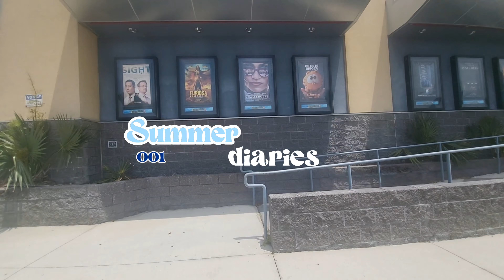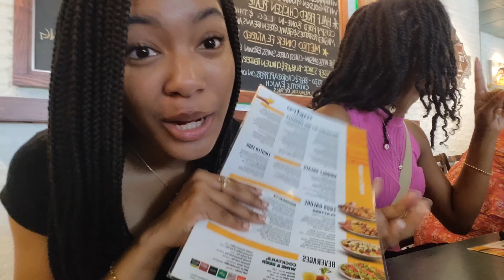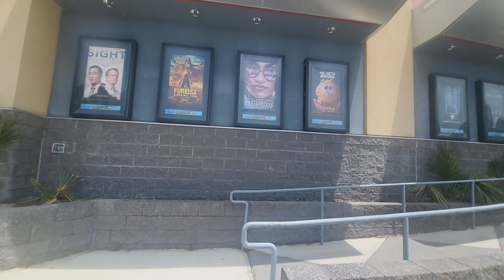SUMMER diaries 001: dinner,movies,family, etc.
Hello, you guys! starting a summer series. I hope you enjoy it! in this video, you'll see me celebrating my mom's birthday and also having some fun with my family.

questions I get asked a lot:
what do you use to film? I use my phone!

what do I use to make my thumbnails? canva and sometimes phonto.